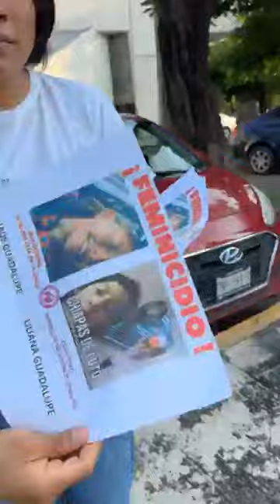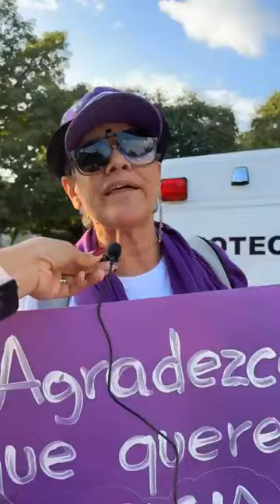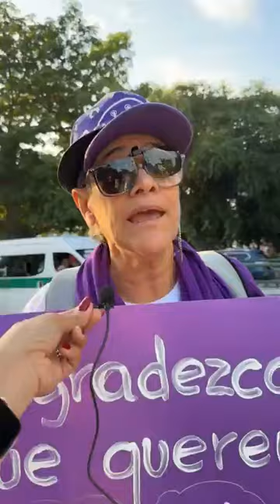Marcha en TuxtlaGutiérrez para pedir un alto a la violencia feminicida en Chiapas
🔺EnVivo | Marcha en TuxtlaGutiérrez para pedir un alto a la violencia feminicida en Chiapas